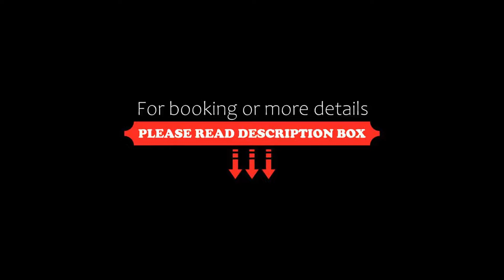Hotel Stella Continental, Phagwāra, India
About Property:
Hotel Stella Continental is situated in Phagwāra and features a bar. Featuring a restaurant, the 3-star hotel has air-conditioned rooms with a private bathroom. The accommodation features a 24-hour front desk, room service and currency exchange for guests.
All units in the hotel are fitted with a kettle. The rooms at Hotel Stella Continental are fitted with a flat-screen TV with satellite channels and a safety deposit box.
Ludhiana is 28 km from the accommodation. T...
Property Type: Hotel
Address: G T ROAD, 144409 Phagwāra, India
Searching For
1. Hotel Stella Continental - Phagwāra - India
2. Hotel Stella Continental - Phagwāra - India Address
3. Hotel Stella Continental - Phagwāra - India Rooms
4. Hotel Stella Continental - Phagwāra - India Amenities
5. Hotel Stella Continental - Phagwāra - India Offers and Deals
Audio Credit:
Track Title: Subway Dreams
Artist: Dan Henig